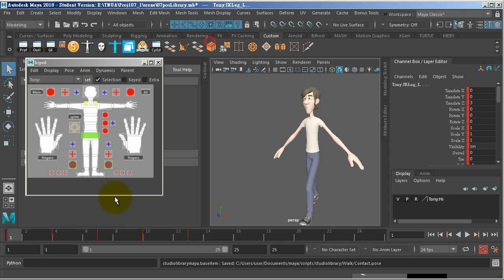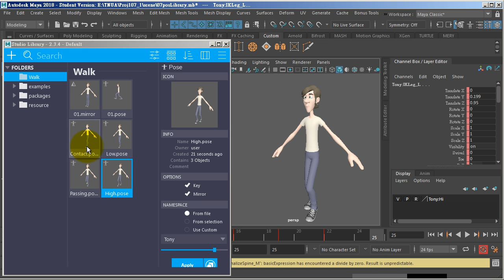Basic Biped Walk - 06 Copy & Mirror Poses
Malcolm character courtesy of AnimSchool.com